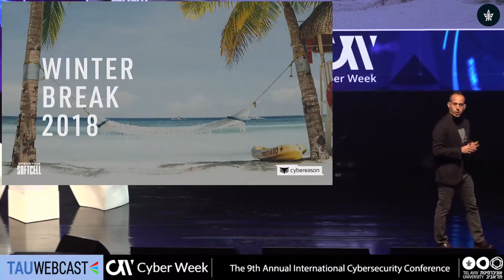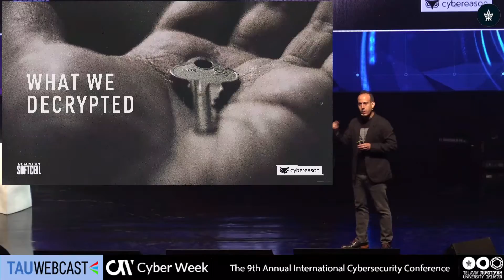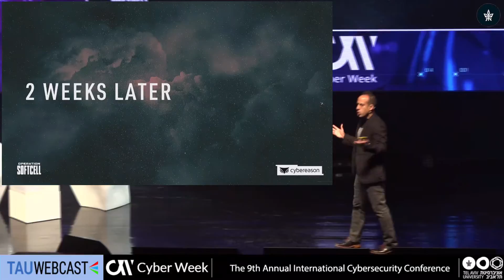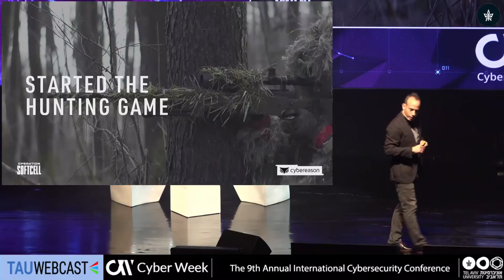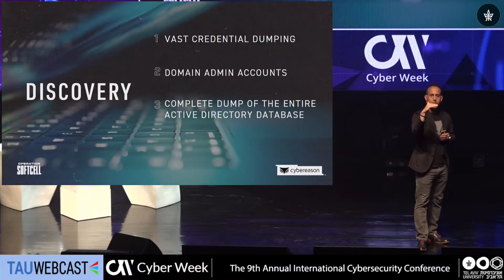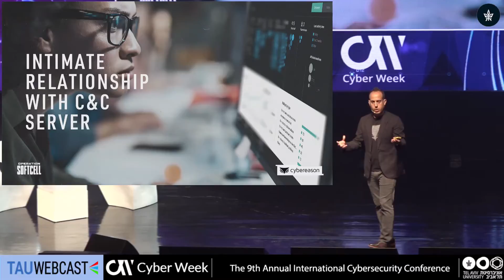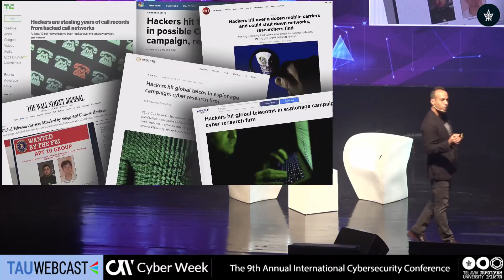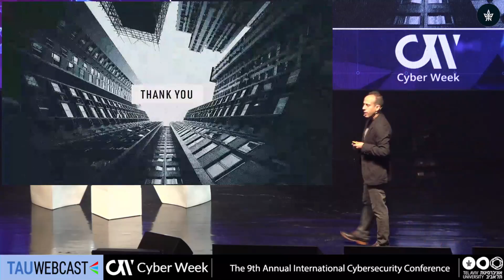Operation Softcell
Lior Div , CEO & Co-founder , Cybereason

Main Plenary: The 9th Annual International Cybersecurity Conference
25.6.19